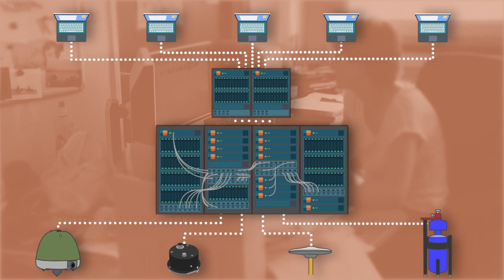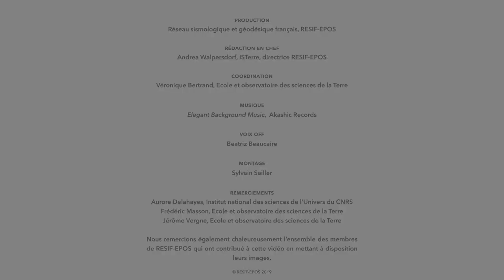Présentation du Réseau sismologique et géodésique français - Résif (2009-2023)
Le réseau sismologique et géodésique français Résif a permis, entre 2009 et 2023, de fédérer, moderniser et développer les moyens d’observation géophysique de la Terre interne en France.

Résif a été remplacé en octobre 2023 par l'infrastructure de recherche Epos-France. Celle-ci utilise aujourd'hui les réseaux permanents et les parcs d’instruments mobiles créé par Résif pour effectuer des mesures sismologiques, géodésiques et gravimétriques continues. Les données recueillies révèlent la structure et les déformations de notre planète. Elles contribuent également à la gestion durable des ressources naturelles et à la maîtrise des risques naturels d’origine tellurique.